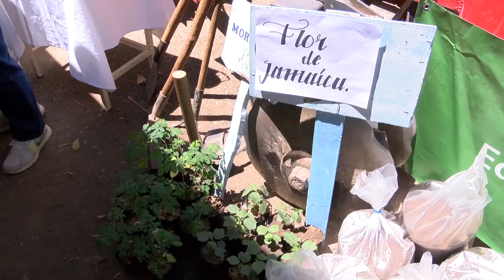Estudiantes presentaron proyectos productivos a la ZEA